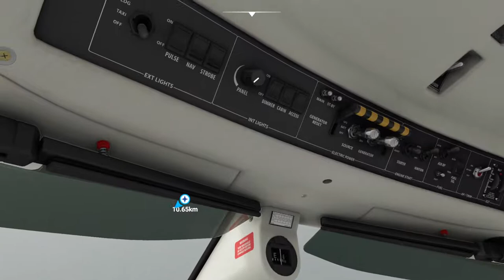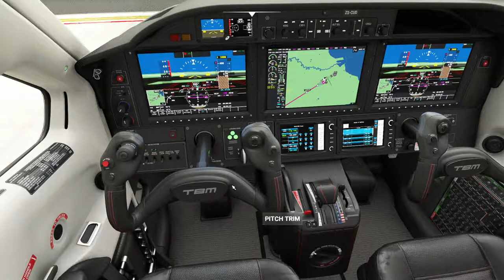MSFS 2020 TBM Cloud surfing into Port Elizabeth !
A flight to Port Elizabeth in the TBM with a bit of cloud surfing !